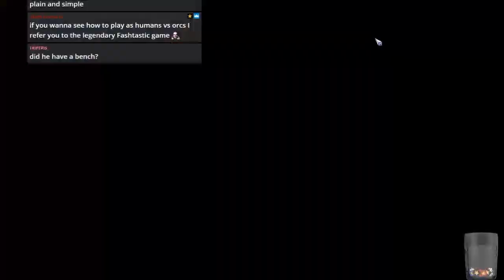Blood Bowl 2 - HERP DERP BASE BASE BASE vs. Humans - Match 2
Jimmy Fantastic's Orcs vs. Humans
A bit of fun with basing :)